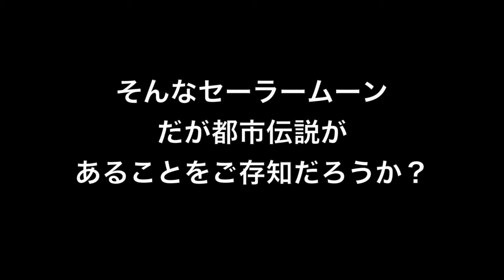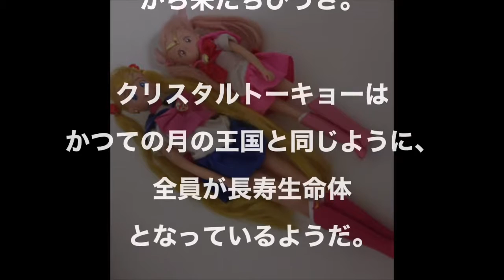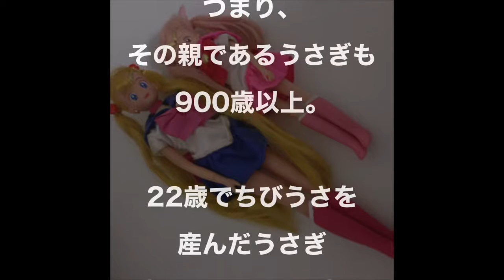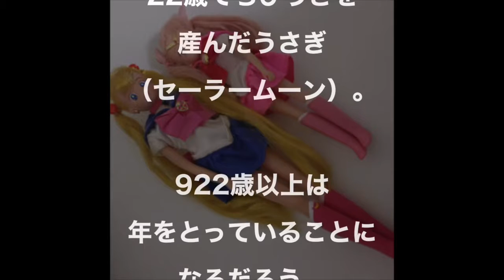【都市伝説】セーラー戦士は寿命がとんでもなく長い！？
美少女戦士セーラームーン（びしょうじょせんしセーラームーン）は、武内直子による漫画作品のことだ。